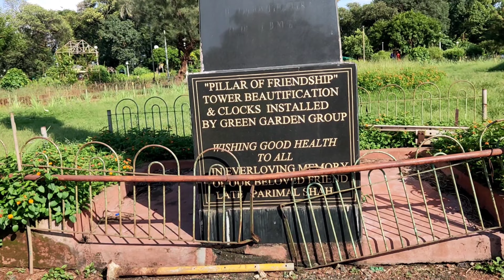KAMLA NAHRU PARK MalabarHill MUMBAI@hubberasolofficial1993